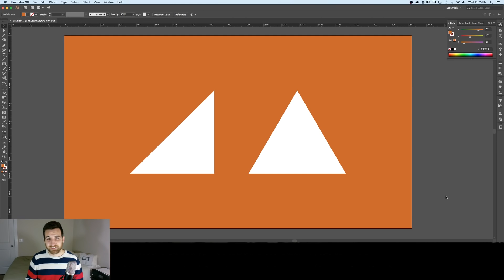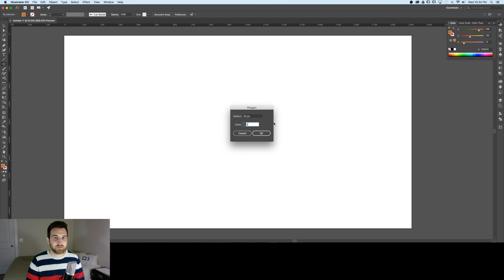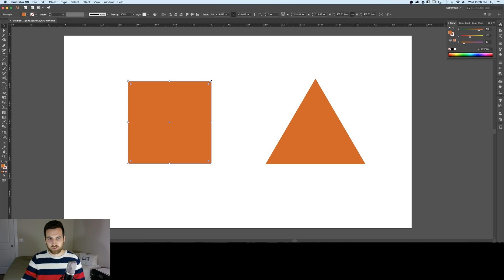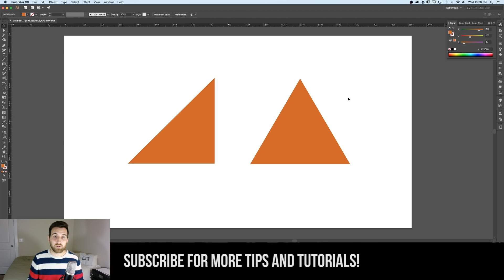How to Make a Triangle | Illustrator Tutorial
In this tutorial we learn how to create triangles in Adobe Illustrator.